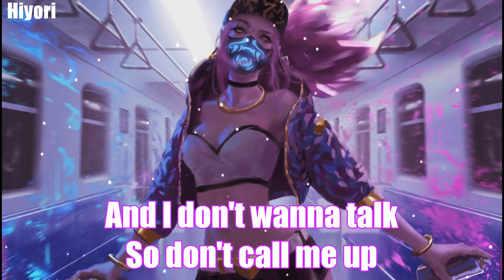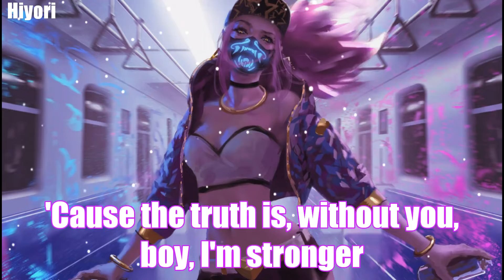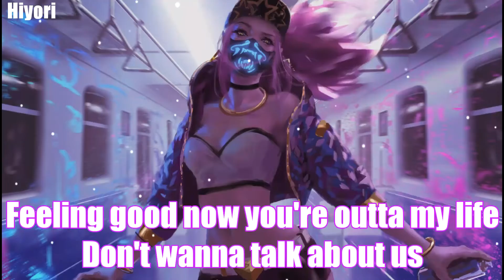Mabel - Don't Call Me Up [Lyrics]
Mabel#lyrics#DontCallMeUp